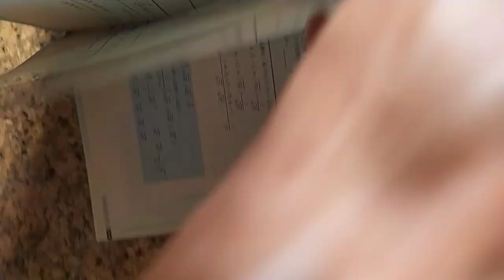VID 20240222分享#數學滿分15擊 向量的運算 俞克斌老師精編 114626